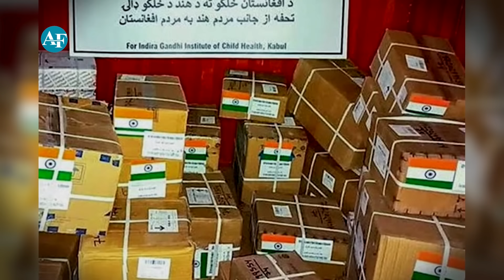30 پروژه بزرگ هندوستان در افغانستان / India's big projects in Afghanistan /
هند از زمانی که امارت اسلامی در سال 2001 از قدرت کنار زده شدند، از طرق مختلف به افغانستان را کمک کرده است.
 بنابراین در اینجا برخی از پروژه‌های بزرگ محقق‌شده توسط هند در افغانستان برای شما به معرفی گرفتیم.
 30 پروژه مهم که کشور هندوستان در افغانستان تکمیل و به بهربرداری مردم افغانستان قرار داده است .
(1) ساختمان پارلمان افغانستان در کابل این یک پروژه بلندپروازانه بود. برای بودجه این پروژه دولت قبلی افغانستان 220 میلیون دالر را تخمین کرده بود که از طرف کشور هندوستان تمویل کردید و به بهربرداری رسید و در مراسم افتتاح این پروژه بزرک نندرامودی صدر اعظم هندوستان به کابل آمد و در یک مراسم ویژه با رییس جمهور پیشن افغانستان این پروژه بزرک را افتتاح نمودن
You may be interested to know what India has done for Afghanistan!
  India has helped Afghanistan in various ways since the Islamic Emirate was ousted from power in 2001.
  So here we have introduced some of the big projects realized by India in Afghanistan.
  30 important projects that India has completed in Afghanistan and put them to use by the people of Afghanistan.
(1) The building of the Afghan Parliament in Kabul was an ambitious project. For the budget of this project, the previous government of Afghanistan had estimated 220 million dollars, which was funded by India, and it was used. At the opening ceremony of this project, the Prime Minister of India, Nendra Modi, came to Kabul and in a special ceremony with the former president of Afghanistan, Inaugurating the Bezerk project
AF JOURNAL
افغانستان
پروژه تاپی در افغانستان
پروژه های بزرگ در افغانستان
پروژه توسعه ای در افغانستان
پروژه گاز طبیعی در افغانستان
منافع مشترک هند و پاکستان در افغانستان
هند و افغانستان
هند و ایران و افغانستان
روابط افغانستان و هند
تجارت میان افغانستان و هند
روابط هند با افغانستان
نگرانی هند برای افغانستان
کمک های هند برای افغانستان
خط لوله گاز ترکمنستان، افغانستان، پاکستان و هند